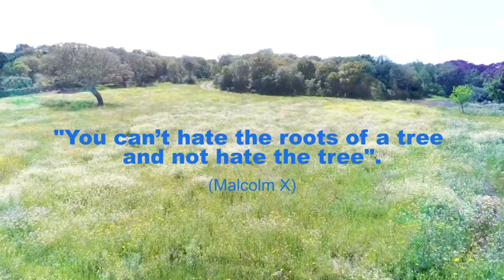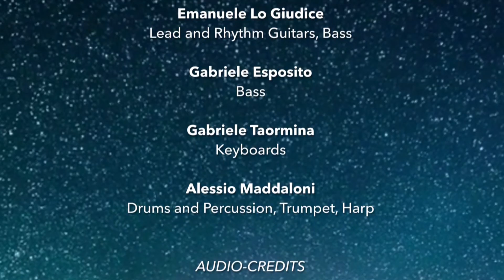Silver Nightmares - The Blue Light Of A Star - (Official Music Video)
From the album "APOCALYPSIS" ( ἀποκάλυψις ).

LINE-UP:
Michele Vitrano - Lead & Backing vocals
Mimmo Garofalo – Acoustic, Classic and Lap Steel guitars, Lead and Rhythm Guitars, Ukulele, Sitar.
Emanuele Lo Giudice – Lead and Rhythm Guitars, Bass.
Gabriele Esposito - Bass
Gabriele Taormina – Keyboards
Alessio Maddaloni – Drums and Percussion, Trumpet, Harp.

Produced by Silver Nightmares
Mixed by Massimiliano Bellavia/ Mind Studios Palermo
Mastered by Giulio Maddaloni & Alberto Cutolo
Character design by Ignazio Piacenti
Video production by Daniele Massimi

"APOCALYPSIS" will be released in the second half of 2022 on CD//Digital

Contact the band to PRE-ORDER IT!

- The Blue Light Of A Star (Lyrics)

THE BLUE LIGHT OF A STAR REMAINS
THIS GREY ROOM HAS ME IN HIS HANDS
REFLECTION IN THE DOOR GLASS
AMPLIFIES THE BEAUTY OF THAT STAR

IS EVERYWHERE

I DIDN'T WANT TO BE A CIRCUS' JUGGLER
OR A CASINO'S CROUPIER
YOU TOOK MY HEART AT A GLANCE
WARM ME UP ON THE SEASHORE

IS THIS LOVE RIGHT
FOR A MAN OF THE WRONG COLOUR?
YOU CAN'T GO AGAINST GRAIN
IMPOSING ANTI-HUMAN LAWS!

IMPOSING ANTI-HUMAN LAWS!

YOUR DARK HAIR REFLECTED
IN THE SKY
THE FLAMING LIGHT
OF YOUR EYES
GAINS COLOUR AT DAWN

-SOLO

FEEL YOUR HEAT
ON MY SKIN
BUT YOU ARE FAR AWAY
(SO) FAR AWAY FROM ME

FEEL YOUR HEAT
ON MY SKIN

THE SOUNDS OF YOUR LAUGHTER
RESOUND IN MY MIND
THE HANGMAN
HAS ISSUED
HIS VERDICT!

SO ALL I HAVE TO DO
IS WAITING FOR
MY TIME TO COME
MY SWEET LOVE
I FALL ASLEEP
AND YOU'RE ALWAYS THERE